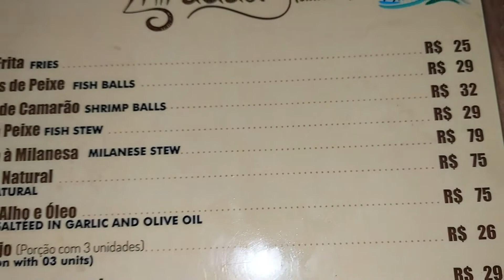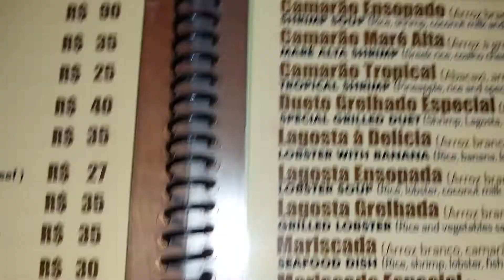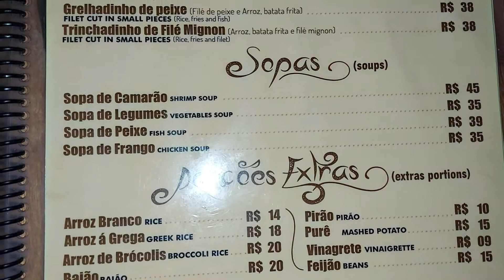Barraca e Restaurante Maré alta Flecheiras- Ceará.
Nesse vídeo, mostramos o restaurante Maré alta, fica de frente para o mar , na areia da praia em Flecheira no Ceará,  comida boa,  preços variados, atendimento nota 10, aconchegante e super romântico,  vale a pena conhecer esse restaurante.